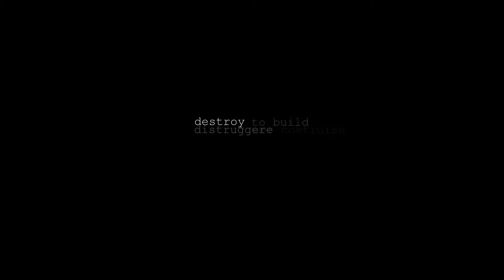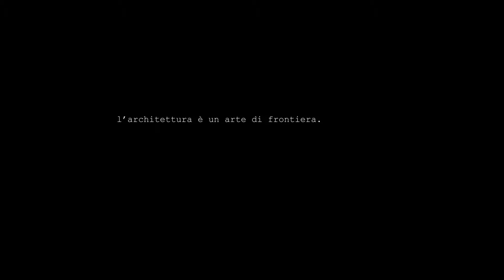destroy to build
video di presentazione della tesi: progetto per la Baia di Sistiana di Erik Mainardis e Nicodemo Amedeo. Video ideato e girato da Nicodemo Amedeo e Mainardis Erik. Edit by Amedeo Nicodemo